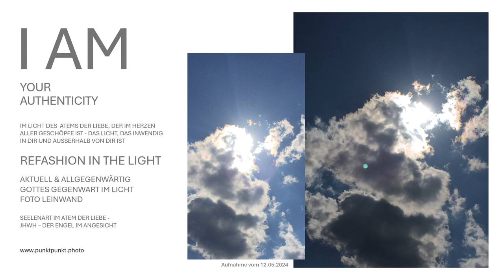Siehe, das Licht im Licht eins mit Gott vor Augen-der Allmächtige ICH BIN--der Engel im Angesicht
Sie sehen die Seelenart Im Atem der Liebe - in JHWH - Engel im Angesicht. Die aktuellen Originalfotografien im Wort unseres über alles Geliebten Vaters erhalten Sie als Foto Leinwand in unserem punktpunkt.photo Shop.